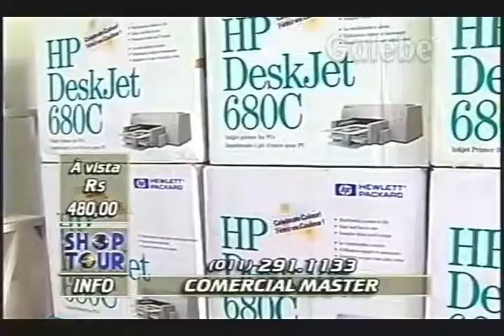COMERCIAL MASTER DÉBORA GALEBE 14 02 1997